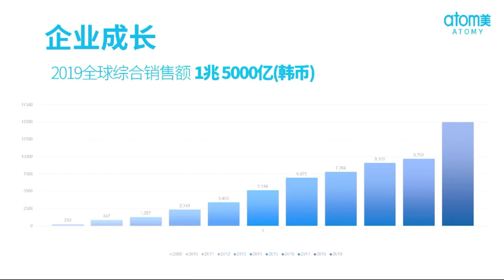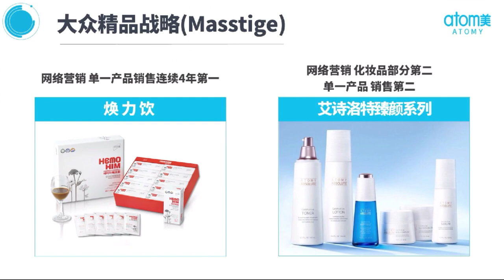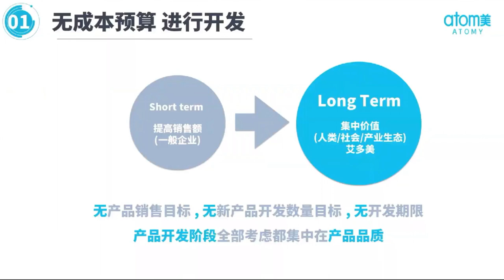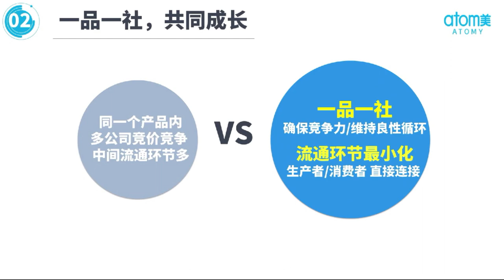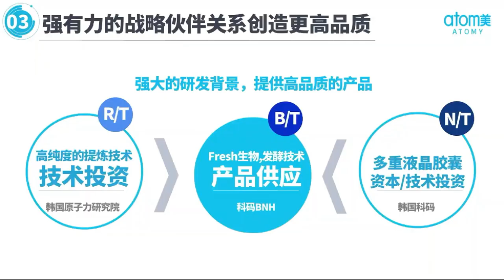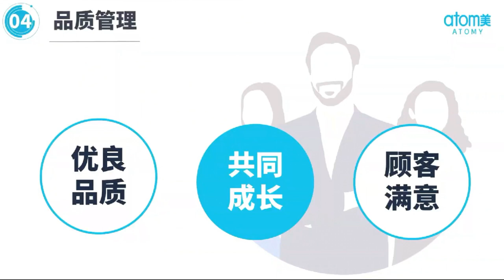艾多美中国 公司介绍2020 (Atomy China Company Introduction 2020) - 中文